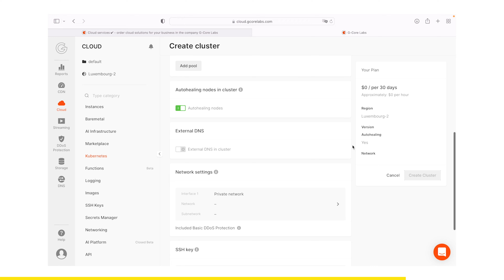How I became fully remote | Weekend in the life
If you’re new to my channel I’m Delia and in 2021 I became a fully remote Software Engineer working on Gmail 👩🏼‍💻

I get a lot of questions about working remotely and sometimes I answer these questions over on Insta, but I wanted to talk more about going fully remote in this video 💻

Join me while I take you through a weekend in my life at this cool spa which is actually a campsite in Zagreb.

And if you watch to the end you’ll also find out about what type of cool new tech I’m flying to Vegas to try out (and you’ll see me break my drone, so that’s fun too😅)

Also, the opinions expressed are solely my own and do not express the views or opinions of my employer, and any screen you see is not work-related :P

Chapters:
00:00 Introduction
01:27 Workout + Morning routine
02:13 Remote Office Tour
04:31 How I became fully remote
05:19 Return to office at Google
06:35 G-core & Infrastructure
07:59 Work from anywhere weeks
09:35 What's next
10:04 In the next video